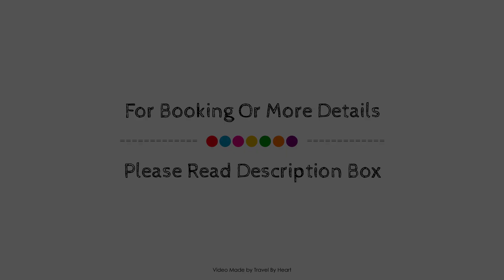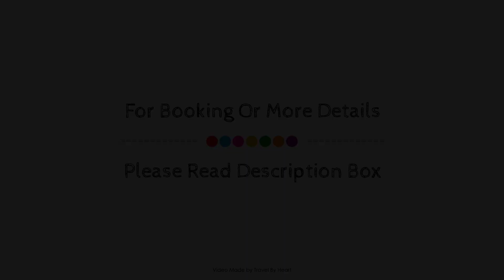Ocean View Beach Hotel, Mazatlán, Mexico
About Property:
Set in a prime location of Mazatlan, Ocean View Beach Hotel puts everything the city has to offer just outside your doorstep. Featuring a satisfying list of amenities, guests will find their stay at the property a comfortable one. Service-minded staff will welcome and guide you at Ocean View Beach Hotel. Designed for comfort, selected guestrooms offer flat screen television, linens, towels, closet, air conditioning to ensure a restful night. The property offers various recreational opportunities. Friendly staff, great facilities, and close proximity to all that Mazatlan has to offer are three great reasons you should stay at Ocean View Beach Hotel.
Searching For
1. Ocean View Beach Hotel - Mazatlán
2. Ocean View Beach Hotel - Mazatlán Virtual Tour
3. Ocean View Beach Hotel - Mazatlán Rooms
4. Ocean View Beach Hotel - Mazatlán Amenities
5. Ocean View Beach Hotel - Mazatlán Videos
6. Ocean View Beach Hotel - Mazatlán Offers
7. Ocean View Beach Hotel - Mazatlán Deals
Audio Credit:
Track Title: Blank Slate
Artist: VYEN